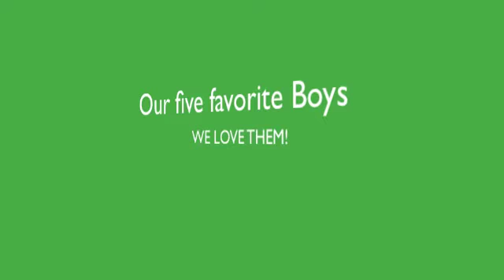One Direction photo clips!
Hope you all enjoy, none of these photos are mine. (: & i dont take credit for the photos or the music. Enjoy!